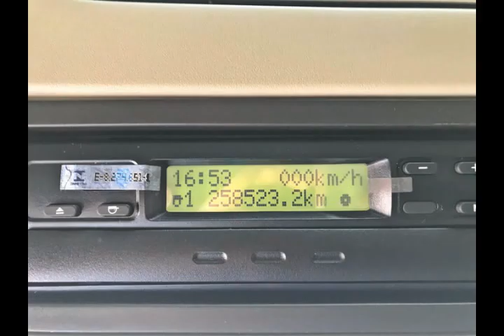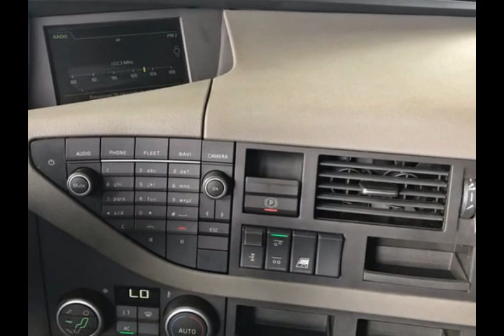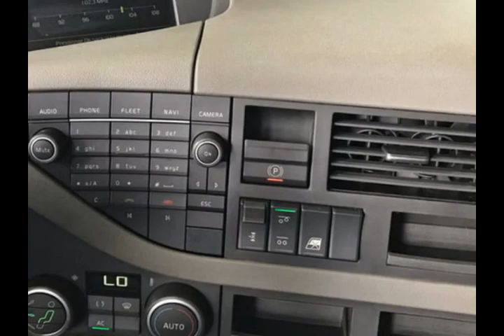CAMINHÃO VOLVO FH 460 A VENDA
Volvo NEW FH 460  6x2, 18/19
-Rodas de alumínio
-Suspensão de molas
-Bug leve
-258.000 KM
-Ar Condicionado Digital
-Central Multimídia
Combustível
DIESEL
Cor
VERMELHO
Placa
G**-***5KM
258000Ano Fab
2018Ano Modelo
2019

-Completo

Aqui no CANAL DIESEL você conhece um pouco da historia do VOLVO FH, história, modelos, motores e detalhes da linha de caminhões.

O Volvo FH é um caminhão que ganhou fama em diversos lugares, especialmente aqui, quando estreou a versão Globetrotter.

Além disso, o Volvo FH vem disputando com o Scania R o título de caminhão mais potente do mundo por diversas vezes.

Originário da Suécia, a gama de caminhões da linha Volvo FH é extensa, mas se concentra principalmente no segmento de extrapesados e de altas cargas.
Fora a Suécia, o Volvo FH é produzido na Bélgica, Brasil, Índia, Rússia, Austrália, África do Sul, Egito e até foi feito no Irã

O Volvo FH se caracteriza basicamente por ter cabine avançada, com motor embaixo, podendo esta ser alta (Globetrotter), média ou baixa.

Este tipo de caminhão era pouco popular no Brasil até os anos 90, ganhando força com modelos como o Volvo FH.

Hoje, o modelo reúne diversas tecnologias que fazem inveja até em carros de luxo.

No Brasil, o caminhão é produzido em Curitiba, local onde a marca nórdica chegou no fim dos anos 70.

Um dos mais fortes cavalos-mecânicos disponíveis no mercado, ele ajudou no crescimento de diversas empresas e autônomos, levando e trazendo cargas com segurança e eficiência.
A sigla FH significa em inglês “Forward control High entry” e designa uma linha de caminhões da Volvo, que estreou mundialmente em 1993.

Nesse mesmo ano, o Volvo FH chegaria ao Brasil, mais precisamente no mês de novembro.

Embora a linha F já existisse no portfólio da Volvo antes (desde 1978), não sendo vendido no Brasil, o FH era diferente.

O antigo Volvo F era um caminhão de cabine avançada, mas de concepção antiga e frente semelhante ao modelo N, que foi popular no Brasil de 1980 até o fim dos anos 90.

Este tinha cabine recuada, como gostavam os transportadores brasileiros, enquanto o Volvo FH era mais curto e alto, sem o capô.

O modelo inovou não apenas em agregar uma cabine mais moderna e elevada como substituta da linha F.

O Volvo FH acrescentou o motor diesel para caminhões e ônibus mais moderno da época, o D12A.

Foi o primeiro caminhão do mundo com gerenciamento eletrônico do propulsor e mudou a concepção do cabeçote.

A primeira geração do Volvo FH desembarcou aqui e em outros lugares com o modelo FH12, embora existisse lá fora o mais poderoso FH16.

O Volvo FH chegou com cabine de aço galvanizado e tratamento a quente, que reduziu corrosão e tração, gerando uma célula mais segura para motorista e acompanhante.

Com para-brisa inclinado e superfícies mais lisas, o Volvo FH reduzia o arrasto aerodinâmico, melhorava a ergonomia e o espaço.

Também a cabine era 30% mais leve que o antigo F. A resistência da cabine pôde ser medida com testes dinâmicos de 15 toneladas sobre o teto, além de pressão de uma tonelada sobre os lados do habitáculo.

O Volvo FH tinha portas amplas e com maçanetas embutidas, além de grade superior e inferior estilizada, onde ficavam os faróis simples e os auxiliares e piscas.

A cabine do caminhão sueco era montada sobre câmaras pneumáticas com amortecedores para reduzir a vibração, além de manter o nivelamento adequado do conjunto.

Para acesso ao motor, a cabine do Volvo FH rebate facilmente e dá acesso também à transmissão e outros componentes mecânicos.

No interior, o Volvo FH era todo direcionado para o motorista.

O conjunto tinha cluster com mostradores amplos, rádio e ar condicionado direcionados para a posição do condutor, difusores de ar bem distribuídos, vidros elétricos e alavanca de câmbio próxima.

Bem vindo ao
O volante de quatro raios era bem ergonômico e ganharia airbag em 1995, sendo o primeiro caminhão do mundo com esse recurso.

O Volvo FH tinha ainda cobertura interna do motor pouco ressaltada devido a altura da cabine.

Esta, por sua vez, tinha bancos bem confortável com suspensão pneumática e diversos ajustes.

Como era ampla, a cabine podia conter até duas camas e a altura interna era de cerca de 1,95 m, suficiente para o motorista ficar em pé sem problemas.

O chassi de longarinas era bem reforçado, enquanto a suspensão dianteira e traseira usava feixes de molas, sendo parabólicas na frente.

O Volvo FH podia ter tração 4×2, 6×2 ou 6×4, este contendo dois diferenciais com tração nos dois eixos traseiros.

Essa configuração era mais típica para uso severo e cargas bem pesadas, sendo mais usado no FH16.